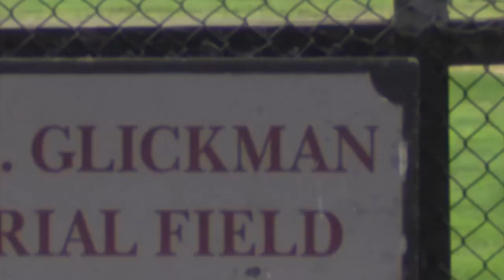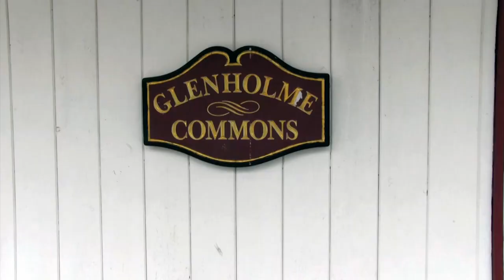50 Years of Glenholme Music Video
50 Years of Glenholme Music Video